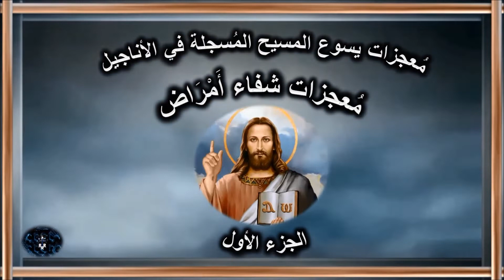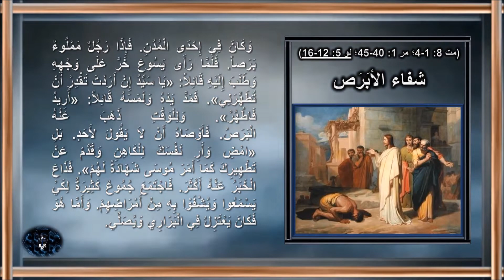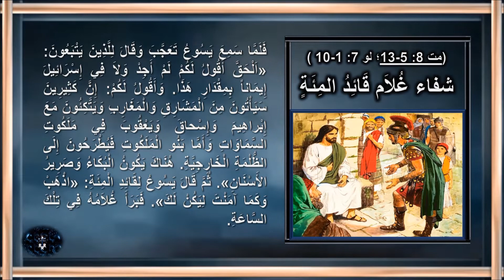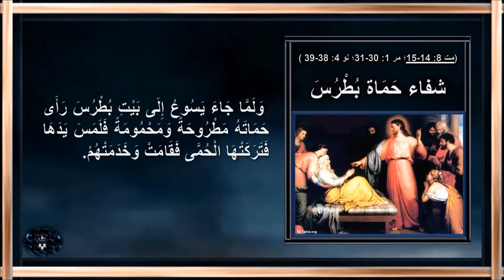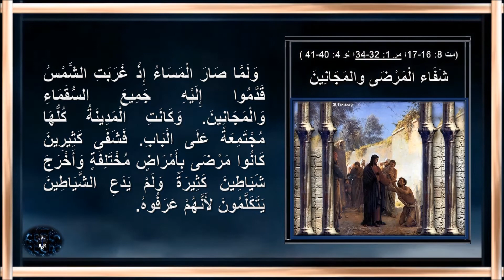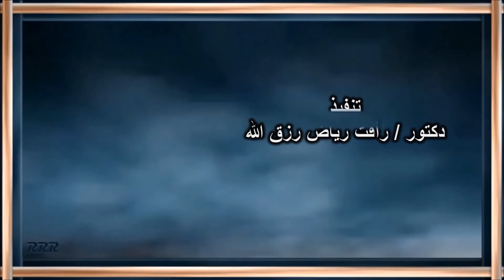معجزات يسوع المسيح - معجزات شفاء امراض - الجزء الأول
معجزات شفاء امراض - الجزء الأول
معجزات شفاء امراض             متى                    مرقس                       لوقا
تطهير وشفاء الابرص              8: 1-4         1: 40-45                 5: 12-16
شفاء خادم قائد المئة                8: 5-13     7: 1-17
شفاء حماة بطرس                  8: 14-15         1: 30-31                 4: 38-39
شفاء المرضى والمجانين        8: 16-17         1: 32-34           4: 40-41